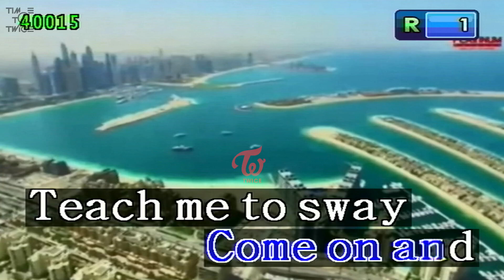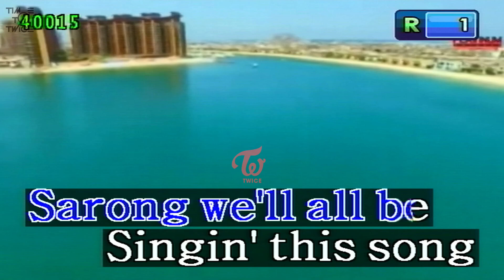Agadoo - Black Lace (Karaoke/Lyrics/Instrumental) HD (Kapitan 2 Ver 1.5)